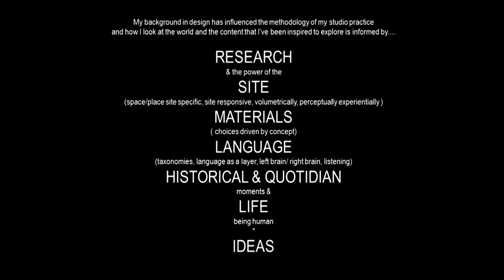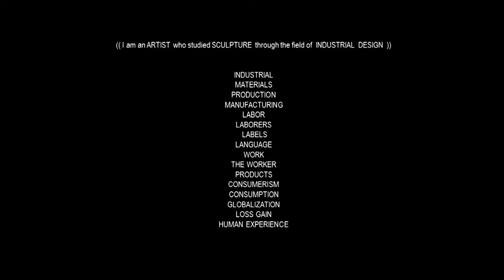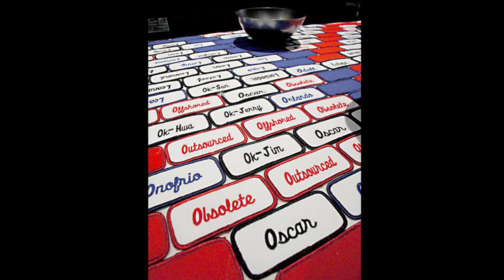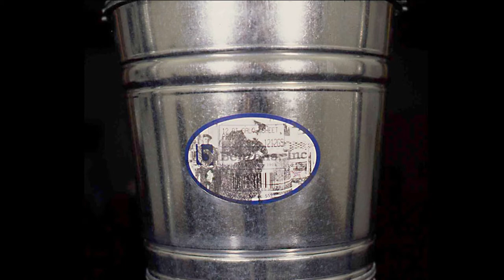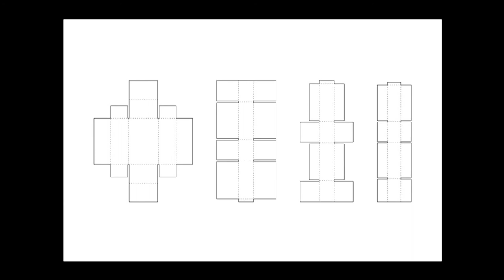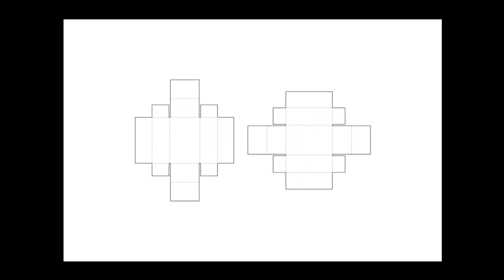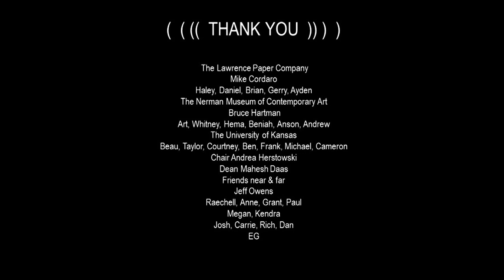May Tveit - Universal Boxes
The views expressed in these presentations are not sponsored nor endorsed by JCCC. Artists are fully and solely responsible for the content of their presentation.

Nerman Museum programs include artists’ lectures at exhibition openings, Third Thursday Visiting Artists’ Presentations, and Noon at the Nerman gallery talks.

May Tveit has long been fascinated and inspired by the materials and processes that inform and define industrial design. In her newest work, Tveit undertakes a deep research project to explore and investigate the ubiquitous cardboard box.